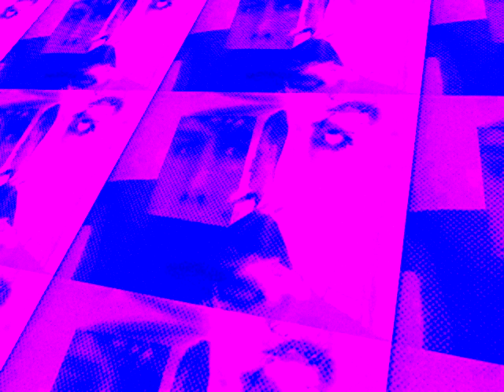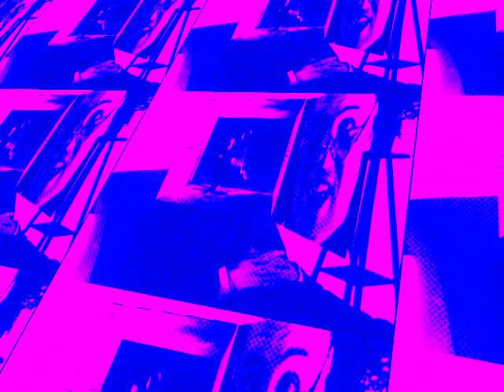MUTANTS - Hyperactive 8 Bit Dolby Version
find the surfing_mantis.
thank you my_life_computerized for the inspiration